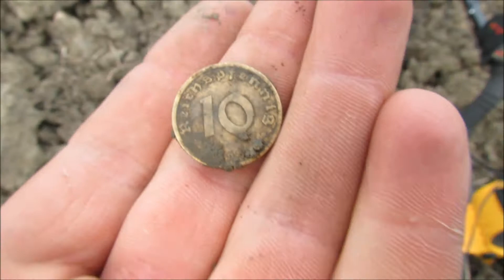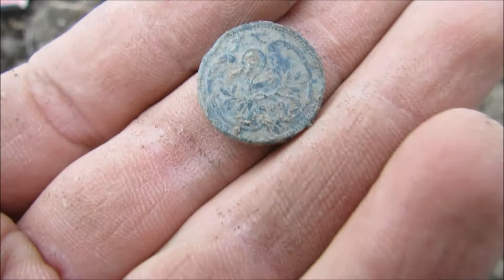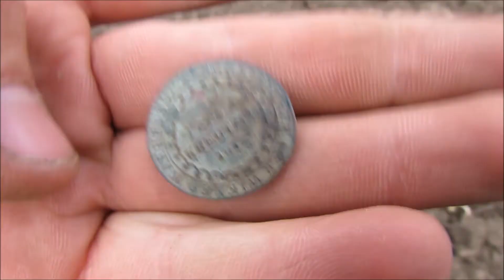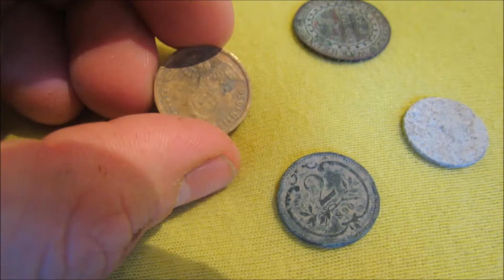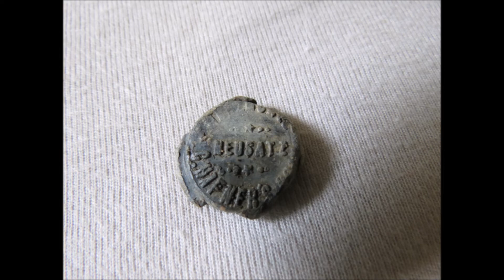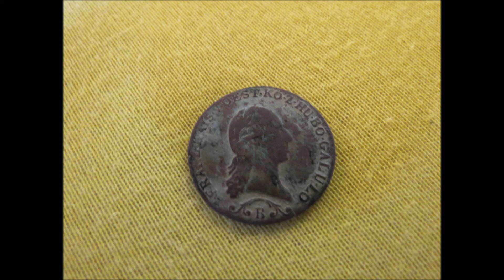Let's Detekt 079 Sondeln – Ackerfunde (Dialekt)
Funde 079:

Spinnwirbel aus Blei mit Verzierung
1 Kreuzer 1812
2 Heller 1899
1 Reichspfennig
10 Reichspfennig 1939
Bleiblomben
4x Musketen Kugeln
Patronenhülse DM 43
Blei

Mein Metalldetektor : Garrett EURO ACE 350
Kleine Metalldetektor: Garrett Pro Pointer